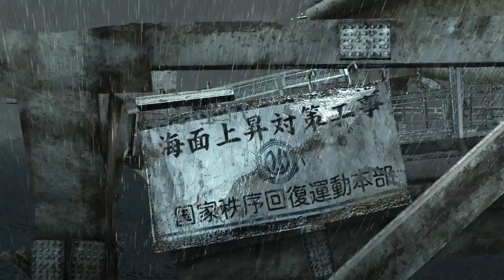#1 Willkommen in Japan-Let's Play Binary Domain (DE/HD)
Binary Domain [PS3/Deutsch/HD]
Release: 2012
Entwickler: Yakuza Studio
Publisher: Sega

Spielbeschreibung
Das Jahr 2080 steht unter einem düsteren Stern für die Menschheit. Ein Großteil der Erde wurde durch die steigende Umweltverschmutzung und folglich die Erderwärmung überschwemmt. Die Zivilisation sah seiner Auslöschung entgegen, doch sie konnte die Katastrophe abwehren und die Lösung waren Roboter. Diese bauten auf den überschwemmten Städten, einfach neue Gebäude und die unterliegenden Regionen wurden zu Slums. Durch ihre übermenschliche Stärke, Schnelligkeit und ohne die menschlichen Schwächen, wurden die Roboter eine große Stütze für den Mensch. Ein Name spielt hier eine große Rolle: Yoji Amada. Der Ingenieur gilt als Pionier der Roboterentwicklung. Doch der Ruhm verblasste in den letzten Jahren und das amerikanische Unternehmen Bergen dominierte den Markt. Amada verschwand in der Versenkung, bis eines Tages ein Roboter erschien, welcher eine menschliche Hülle besaß und unentdeckt für Jahre lebte, ohne selbst zu wissen, dass er ein Roboter ist. Diese Wesen nennen sich Seelenlose und verstoßen gegen die neue Genfer Konvention, welche den Bau und die Entwicklung solcher Roboter verbietet. Um dafür zu sorgen, dass diese Wesen nicht gebaut werden, gibt es die sogenannten Rost-Crews. Dan Marshall und sein Partner Roy "Big Bo" Boateng gehören zu dieser Einheit aus Spezialisten aus der ganzen Welt und sollen den Vorfall untersuchen und den vermeidlichen Drahtzieher Amana finden und gefangen nehmen. Dafür begeben sie sich nach Tokio und zusammen mit der ruppigen Rachel Townsend, dem kühlen Charles Gregory, dem Kampfroboter Cain und der hübschen Faye Lee müssen sie Amada finden. Dabei stellen sich ihnen zahlreiche Gefahren in den Weg und kleine sowie große und auch gigantische Roboter gehören zu ihren Problemen und dabei gehen sie einer Verschwörung auf den Grund, die alles verändern könnte!